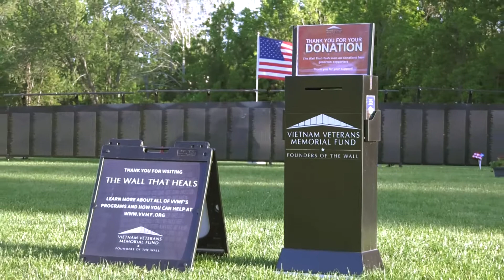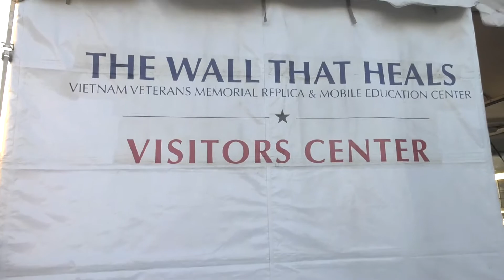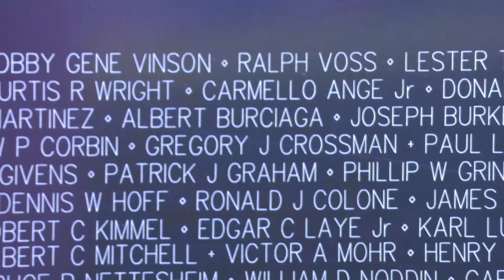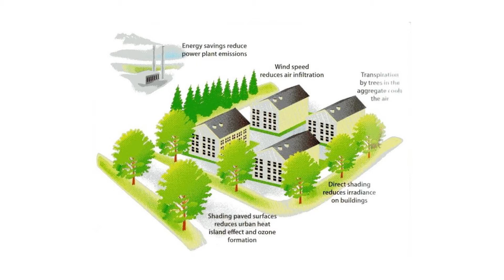The Haverhill Journal - June 15, 2017 - Vietnam Wall That Heals, Free Trees, Saggahew Scholarships